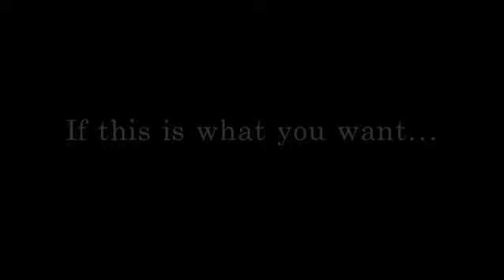Rock Bar Trailer